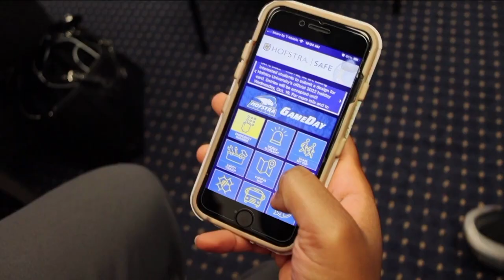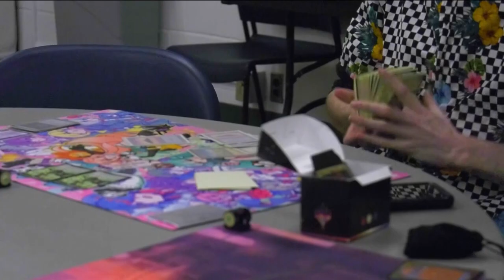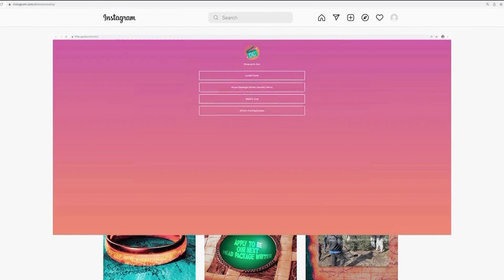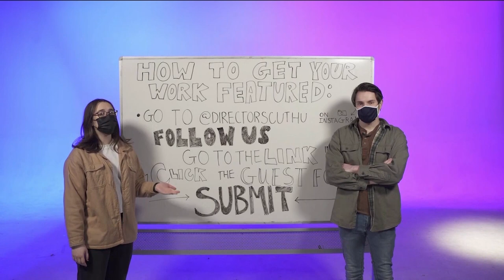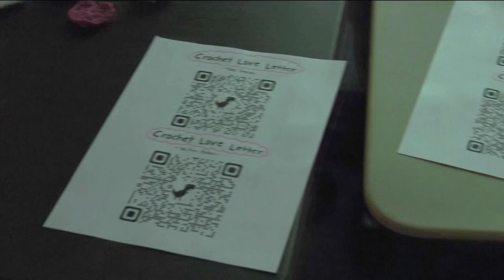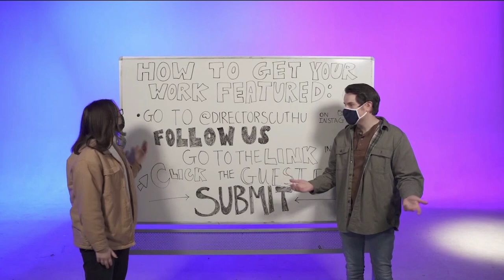Hofstra Today Spring 2023 Show 1